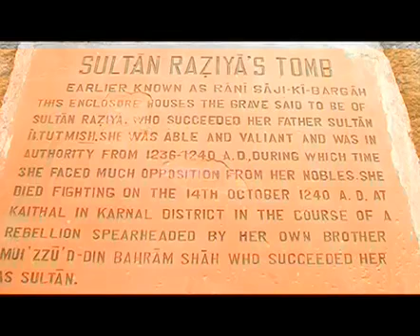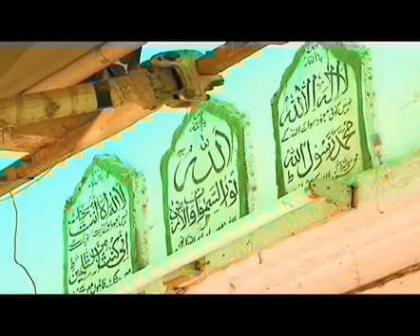City Secrets Where Razia Sultan lies buried